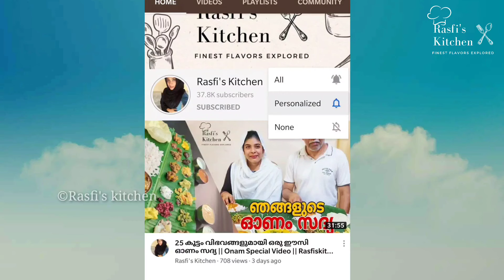മുടി തഴച്ചു വളരാൻ ഈ ഒരു കാച്ചിയ എണ്ണ മാത്രം മതി || എണ്ണ കാച്ചുന്ന വിധം || Herbal Hair Oil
തലമുടിയുടെ ആരോഗ്യത്തിന് ഈ ഒരു കാച്ചിയ എണ്ണ മാത്രം മതി || തലമുടി തഴച്ചു വളരാൻ എണ്ണ കാച്ചുന്ന വിധം || Herbal Hair Oil || Rasfi's kitchen ||